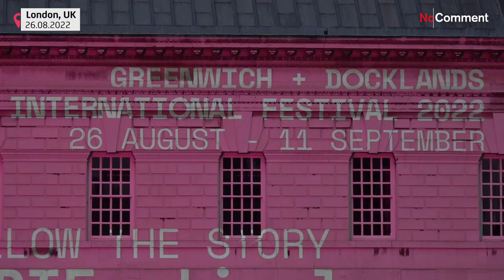No Comment: Fényjátékkal mutatták be az ukrán utcai mozaikokat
Fényjátékkal mutatta be az ukrán művész, Jevgen Nikiforov a londoni Greenwich-Docklands Festivalon az ukrán utcai mozaikokat. Többségük az orosz tüzérségi támadások és bombázások során megsemmisült.